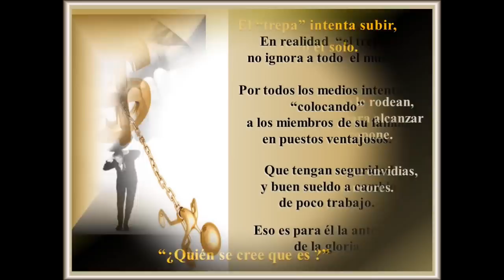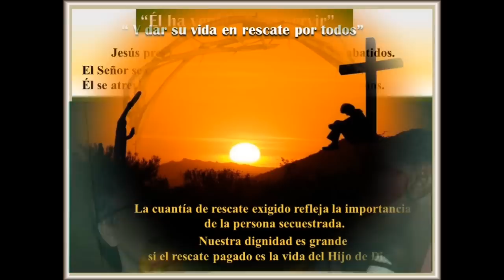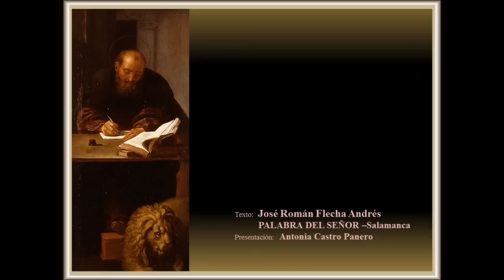Domingo 29 del Tiempo Ordinario (Ciclo B)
Reflexión sobre el domingo 29 del tiempo ordinario. Ciclo B
Texto: José Román Flecha Andrés
Presentación: Antonia Castro Panero